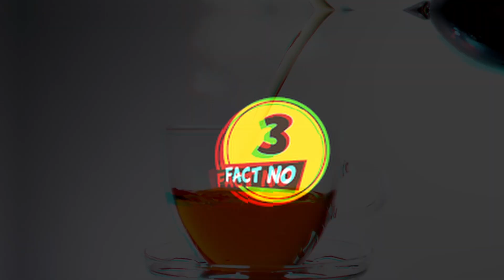TOP 10 गजब के रहस्य जो आप नहीं जानते हैं | TOP 10 Random Facts About in LOVE KISS 😘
Unbelievable facts in the world
Top 10 random facts in hindi
Intresting & mind blowing facts
Amazing random facts in hindi
10 random facts about the world.

FACT DUKAN, YouTube channel where you will get
to see Science, TECHNOLOGY, EDUCATION and all kinds of FACTS vidoes everyday.